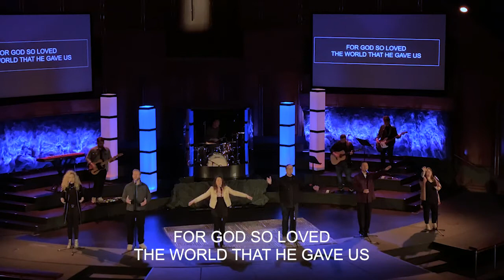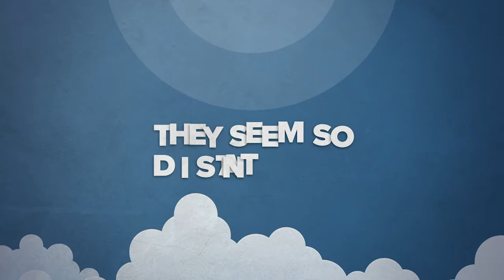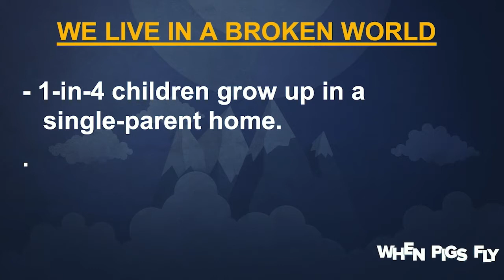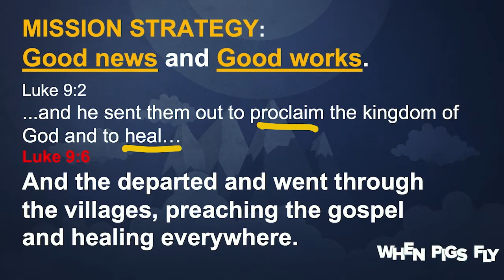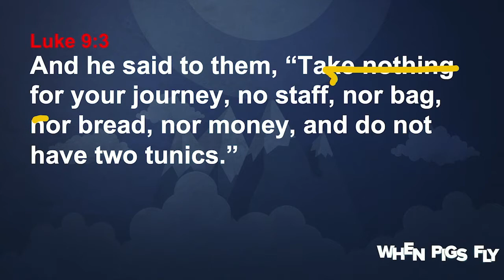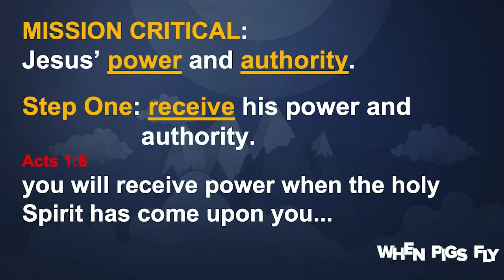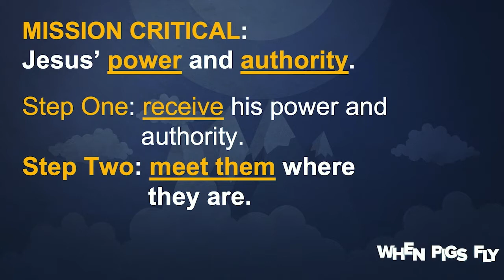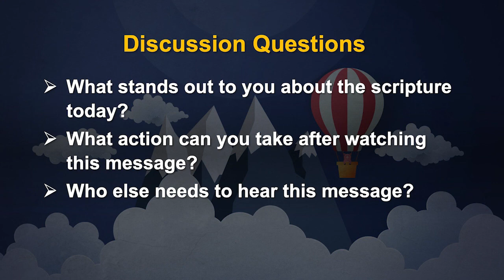When Pigs Fly: Week 2 | ON-DEMAND